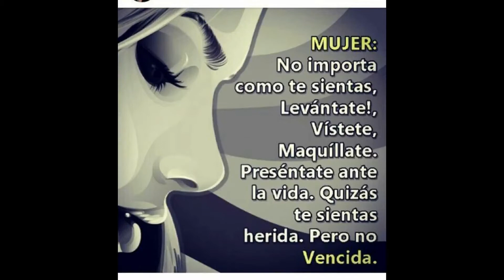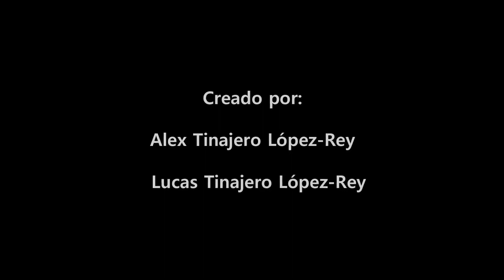MENCIÓN DE HONOR: "NO TE RINDA MUJER" de Alex Tinajero López Rey y Lucas Tinajero López-Rey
IV Concurso de mensajes de videos contra la violencia hacia la mujer y las niñas para los alumno/as del I.E.S. Julián Zarco
Organiza: Centro de la Mujer de Mota del Cuervo